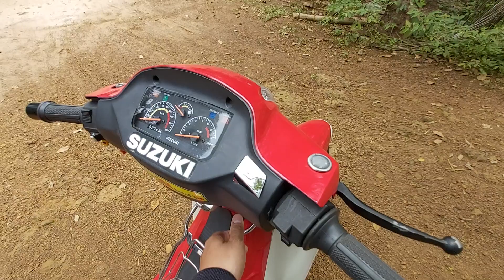Bán gấp xipo 98 giá 21 Triệu 0963428477 gặp anh Lộc